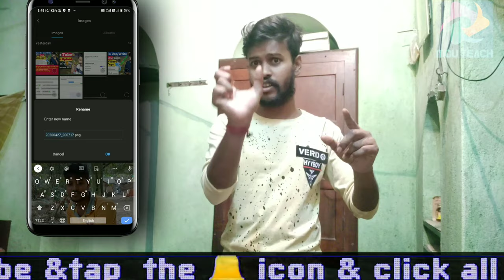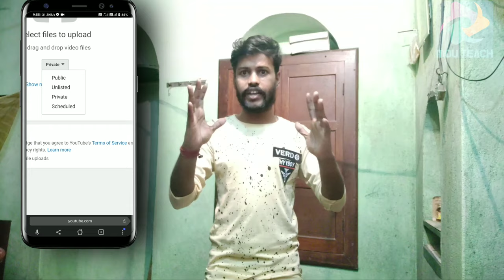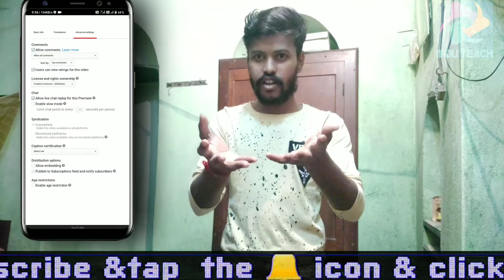How To Upload Video To Youtube On Android | how to upload video on youtube channel from mobile 2020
In this video I told you how to upload videos on YouTube.Uploading the video in this way will bring 100% search rank.I told you what settings to do when the video is uploaded.I have seen all the live proofs, so I will help you a lot

youtube upload app
upload video on youtube free
how to upload video on youtube and earn money
how to upload a video to youtube from ipad
how to upload video on youtube in hindi
how to upload first video on youtube
How To Upload Video To Youtube On Android
youtube hd video upload
youtube desktop
youtube dashboard
youtube video upload
YouTube Par Videos Kaise Upload Kare
how to upload 4k video to youtube on android
how to upload video on youtube from mobile 2020
how to upload video on youtube from mobile in hindi
how to upload video on youtube from mobile phone
how to upload video on youtube from mobile with thumbnail
how to upload video on youtube from mobile with tags
how to upload video on youtube from mobile and earn money
how to upload video on youtube from mobile app
how to upload video on youtube channel from mobile 2020